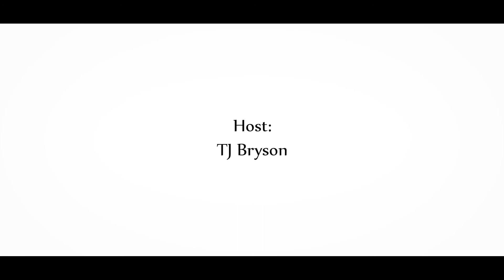Blue Couch Conversations by Fairy Godmother Episode 18 with Mark Ramkey and Walker Lewis Rents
Today we get to know more about Jonah and Lindsay with Mark Ramkey and Walker Lewis Rents in Bakersfield, California.